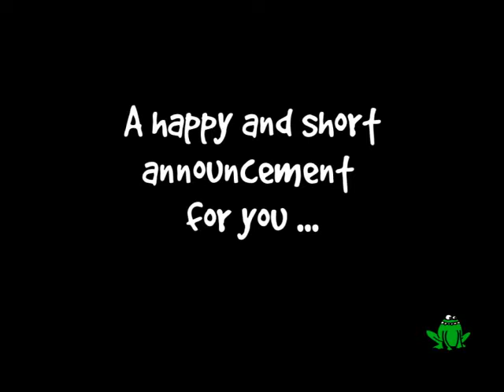CLOSED :: Blog Giveaway ::